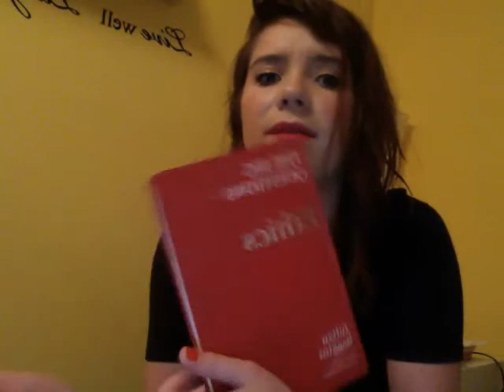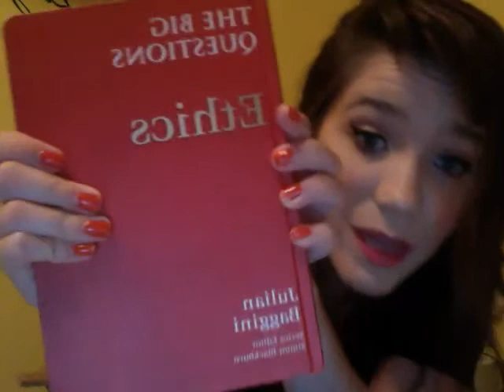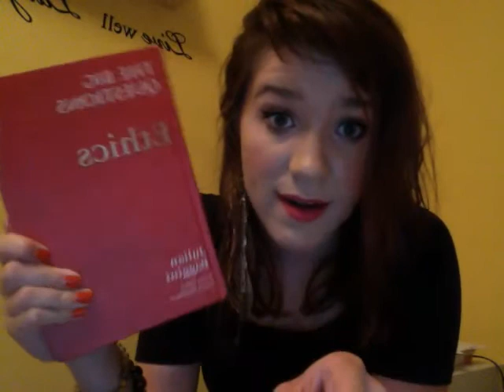(Tabatha's BOOKSTORE CHALLENGE) Books, Dates, Friends. How they mix and then explode happiness.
BOOKSTORE CHALLENGE
Let's all do this. It will probably spread joy. Relatively ok plan for shy people.
Let me know how your experience goes

P.s. no one count how many times I say "like" in this video
Spontaneous filming for the win